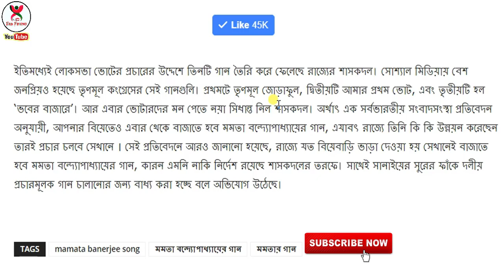এবার থেকে আপনার বিয়েতেও বাজাতে হবে | Mamata song | Trinamool Congress songs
এবার থেকে আপনার বিয়েতেও বাজাতে হবে | Mamata Bandyopadhyay song | Trinamool Congress songs
Mamata Bandyopadhyay song, The state government has already made three songs to promote the Lok Sabha elections. The songs of the Trinamool Congress have also been popular in social media.